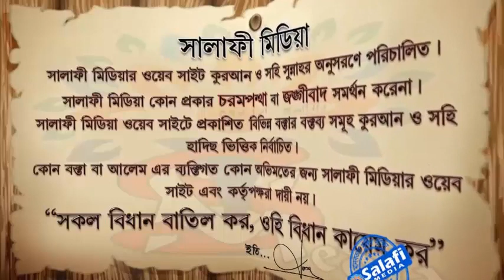তাবলীগ জামা'আত হতে সাবধান ᴴᴰ┇ শাইখ মানসূর আলী মুহাম্মাদী